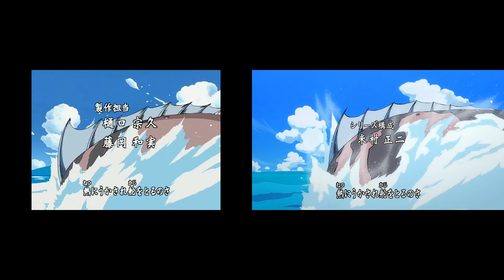【OP/比較】ONE PIECE #1000【最高画質/高音質】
『世はまさに、大海賊時代！』